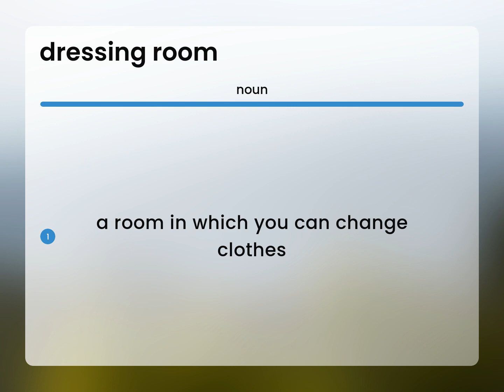Dressing room — what is DRESSING ROOM definition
Meaning of DRESSING ROOM

Susan Miller (2023, June 12.) Definition of Dressing room